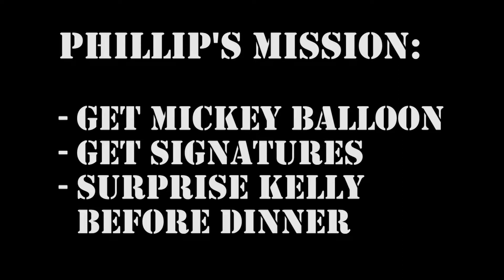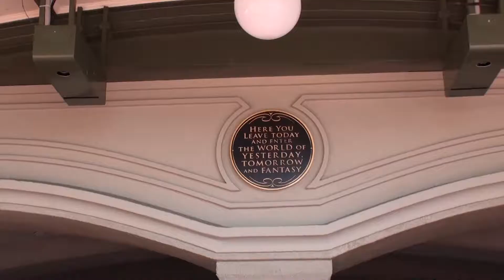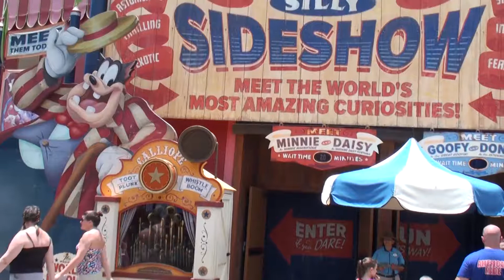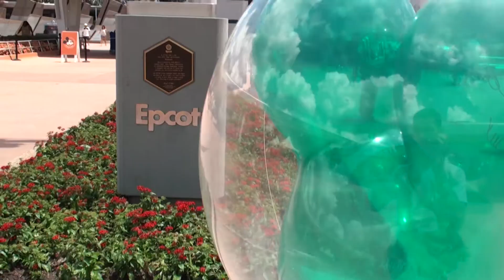Happy Birthday Team Phelly 2017!!!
For our first birthday together, Phillip decided to surprise Kelly with a balloon signed by many Disney characters, but there seems to be trouble when trying to get to her. Will he make it on time? Will the balloon make it safely back? Are these questions making you worry? Keep watching to get answers!